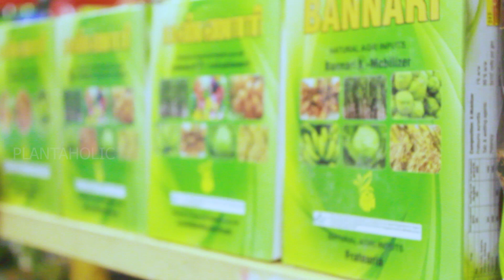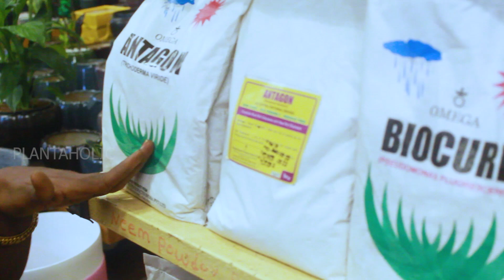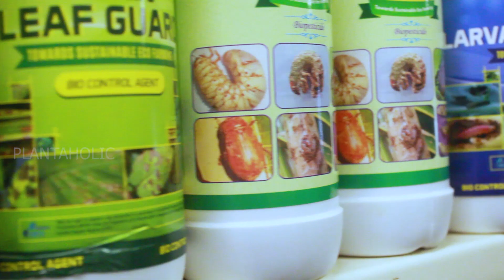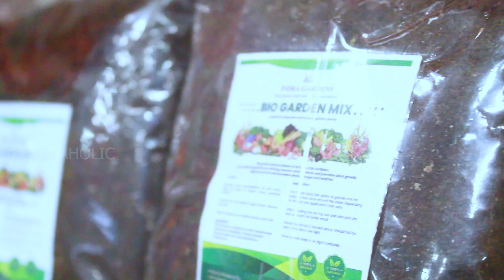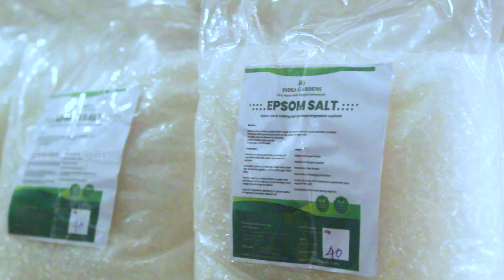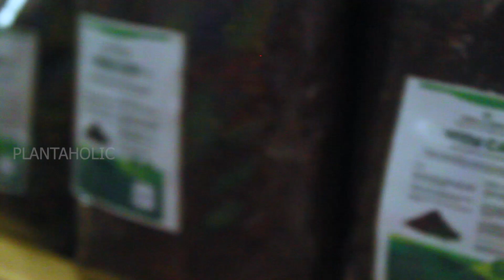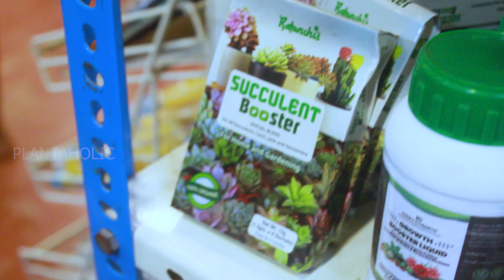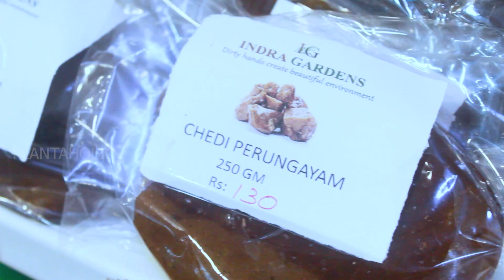ஐந்து வகையான புண்ணாக்கு மிகவும் கம்மியான விலையில் | Bio fertilizer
Bio fertilizer

No-3/352, sri sakthi nagar, 1st street, (rose nagar) landmark- pallavaram, 200 Feet Radial Rd, Kovilambakkam, Chennai, Tamil Nadu 600117